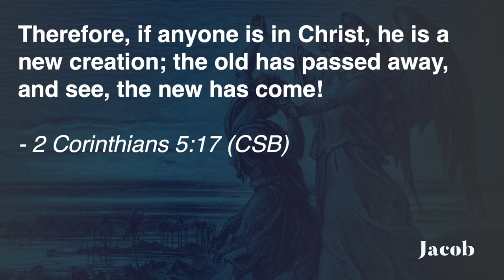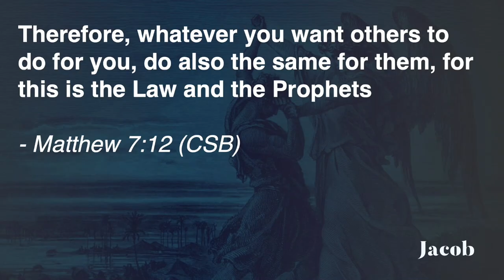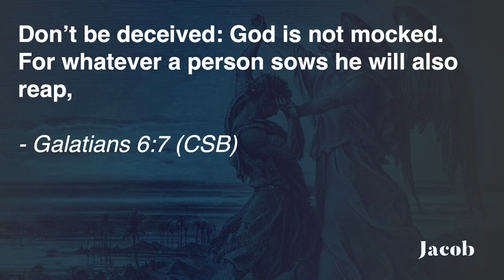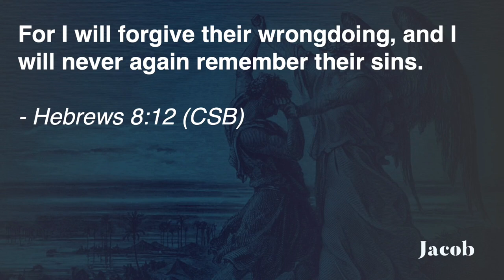Live in Awe of God | Jacob - Part 03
Isaac's family was plagued by deceit and distrust, but a dysfunctional family is no match for the sovereign hand of God. In spite of the continuing battle between Jacob and Esau and the sinful habits that have been passed down for generations, the Lord's plan will not be stopped.‍

Jacob’s name means "trickster" or "heel catcher," and he lived up to his name. In this series, we will see that the father’s of our faith were human and imperfect. But God uses the imperfect, just like us. God is faithful even when we are unfaithful.‍